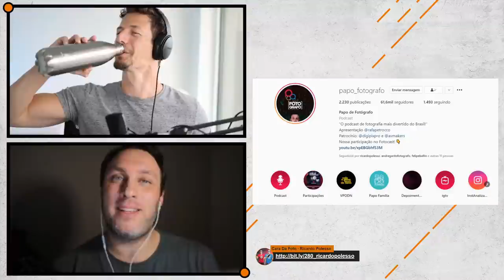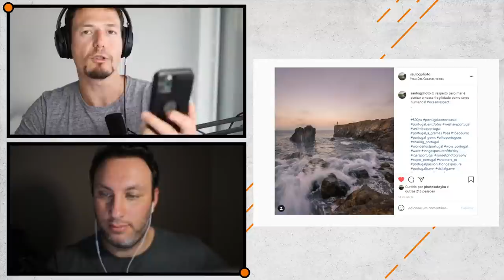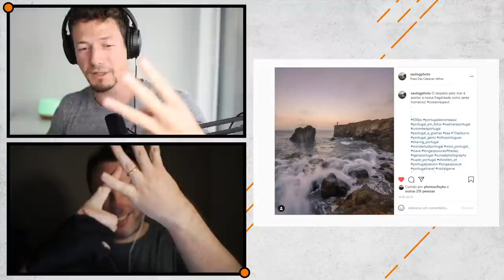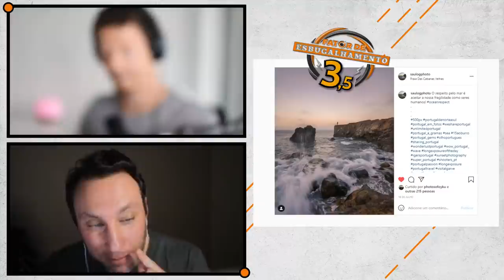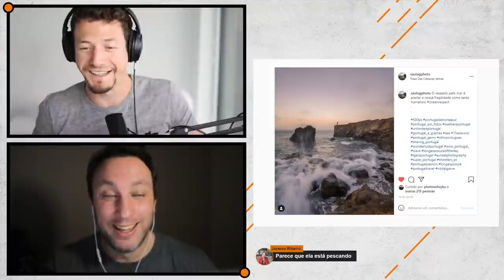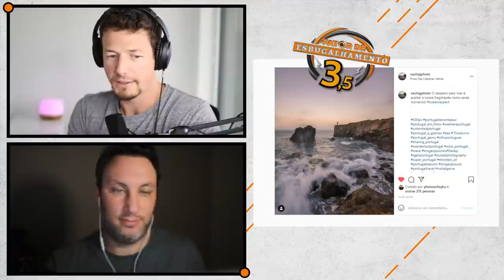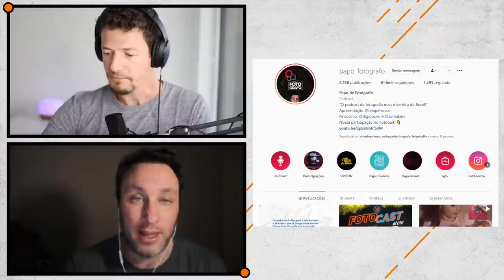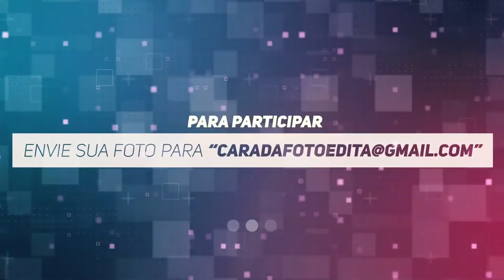FOTOCAST #010 - Avaliando fotos com Rafael Petrocco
Quem me acompanha no Fotocast hoje é o Rafael Petrocco do @papo_fotografo e juntos avaliaremos mais uma rodada de fotos de vocês, queridos inscritos aqui do canal, através do exageradamente honesto FATOR DE ESBUGALHAMENTO do Cara Da Foto.

Pegue sua bebida preferida, sente confortavelmente e divirta-se :)

Para candidatar sua foto a aparecer no próximos episódios:

👉 Use o título “Fotocast” no seu email

Espero que curta o episódio de hoje :)

Se gostar, compartilhe.

Forte abraço,
Ricardo